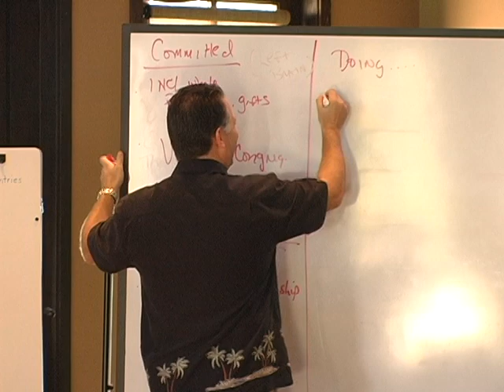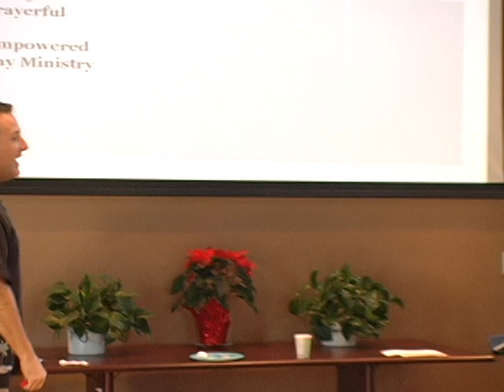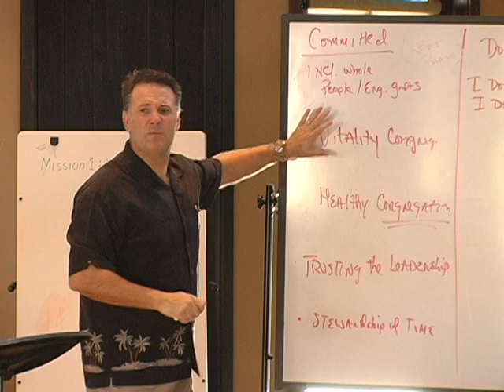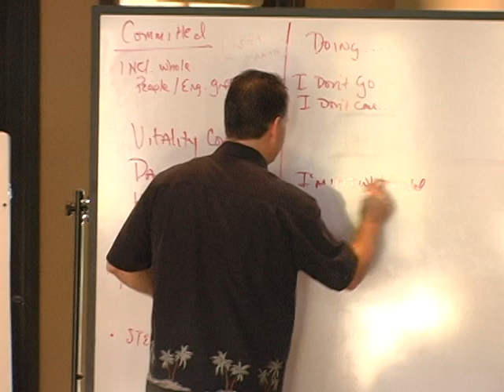4. Owning My Role In the Problem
Dr. Tod Bolsinger leads the participants through the second of five steps in the Immunity to Change Exercise.  This second step recognizes our counterproductive behaviors, our role in the mess. It answers the question, "What are we doing, or not doing, that keeps our commitment from being more fully realized?" Part 4 of "Overcoming Our Immunity to Change" Video Series. Based upon the work of Robert Keegan and Lisa Lahey. Participants are the Strategic Coordinating Team of the Los Ranchos Presbytery.